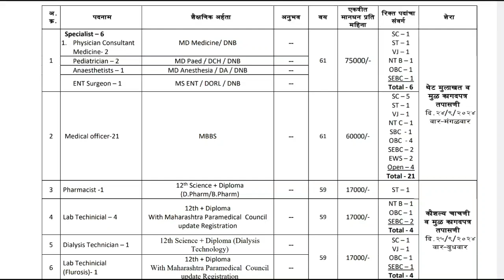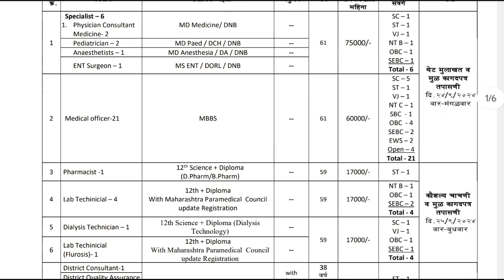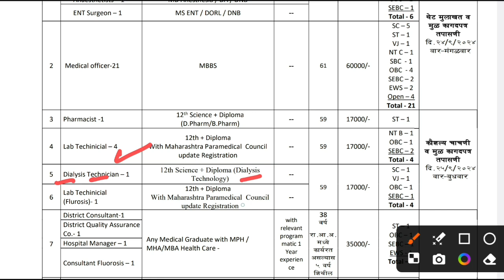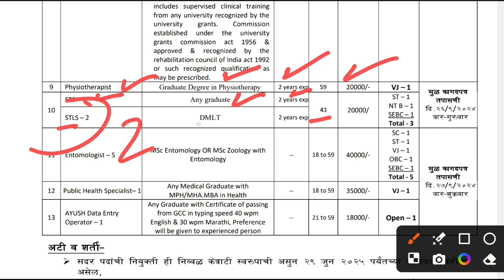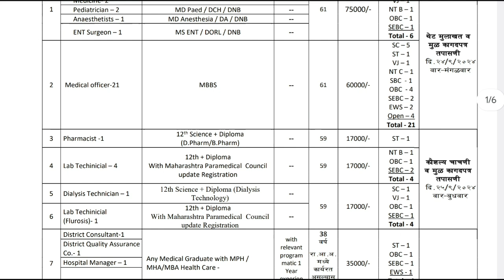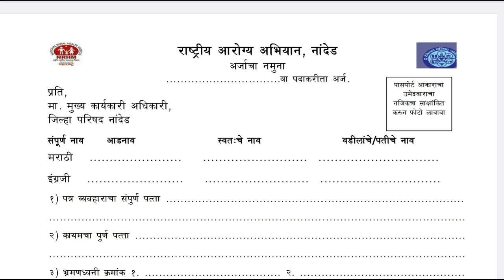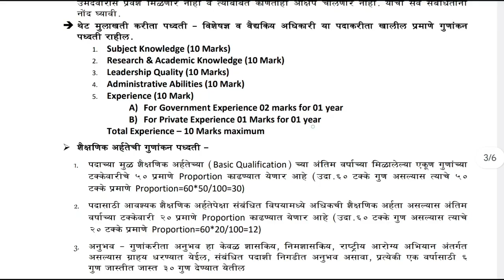NHM स्वास्थ्य विभाग भर्ती 2024 | Lab Technician, Pharmacist, Dialysis Technician, STLS, STS, DEO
रेलवे स्वास्थ्य विभाग भर्ती 2024 | RRB PARAMEDICAL RECRUITMENT 2024 | STAFF NURSE, LAB TECHNICIAN

RRB ECG Technician Vacancy 2024
RRB Dental Technician Vacancy 2024
RRB Dietician Technician Vacancy 2024
RRB X-ray Technician Vacancy 2024
RRB Lab Assistant Vacancy 2024